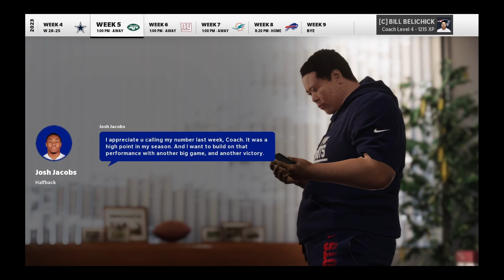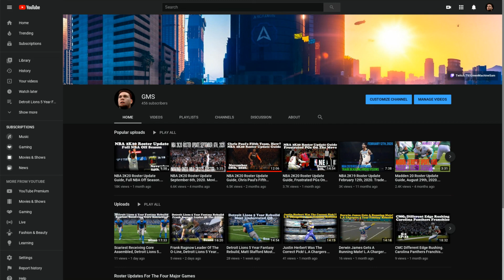New England Patriots 5 Year Fantasy Rebuild, JC Jackson Is Worth Every Penny & More. Season 4 M21.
Ladies & gentlemen welcome back to the channel and to another Madden 21 5 Year Fantasy, if you are new here and enjoy this content don’t forget to like, comment, and subscribe.  Today we have New England Patriots 5 Year Fantasy Rebuild, JC Jackson Is Worth Every Penny & More. Season 4 Madden 21. The team I pick for any rebuild will be based on three simple steps, have I done a rebuild of any kind on this team, I look for at least 2 storylines, EX: QB controversy, head coach hot seat or firing, big trades, and what is the outlook on the next 5 years.  Remember I might have already done your team.